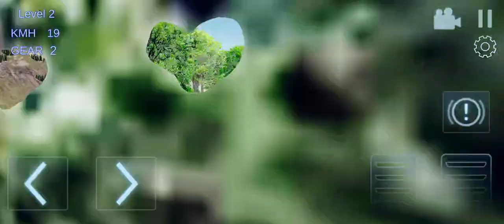Indian Vehicle Simulator Game Car Driving Heavy Driver Game #2023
Indian vehicle car driving simulator Android gameplay car racing driving heavy driver on road car driving simulator game maine kar driving 2023